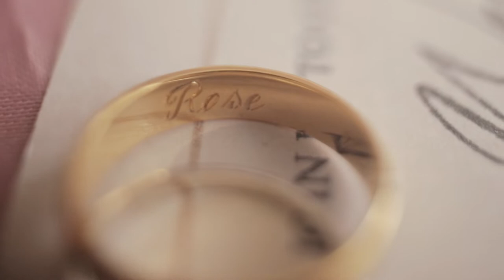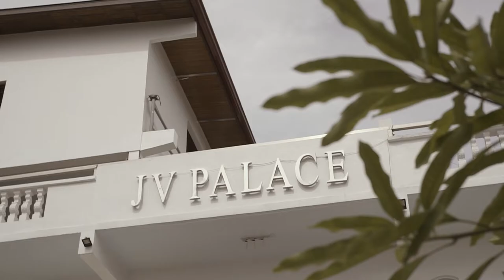Rosemary and Mark Wedding Highlights